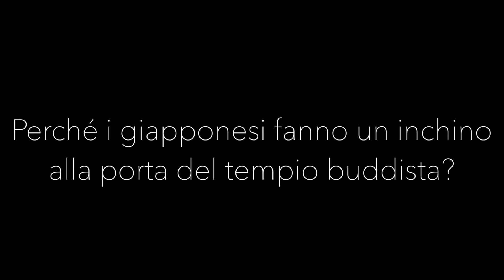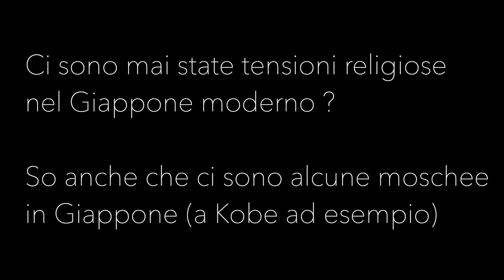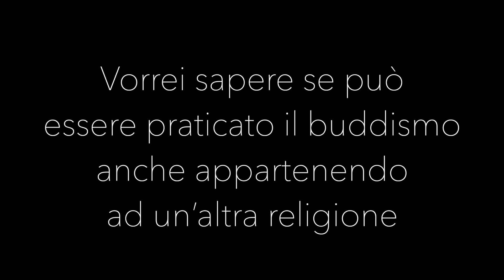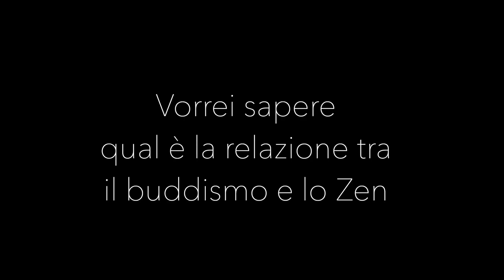4 DOMANDE e RISPOSTE: Si può essere Buddhisti e Cristiani allo stesso tempo? [CULTURA GIAPPONESE]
- Qual è la religione più diffusa in Giappone?
- Chi è il fondatore dello shintoismo giapponese?
- Quando e come è nato il primo imperatore giapponese?

Allora ho ricevuto tante domande!
1. Perché i giapponesi fanno l’inchino alla porta del tempio buddista?
2. Ci sono mai state tensioni religiose nel Giappone moderno ?
So anche che ci sono alcune moschee in Giappone (a Kobe ad esempio)
3. C’è relazione tra religione e politica (a parte la Soka Gakkai) ?
4. Si può essere praticato il buddismo anche appartenendo ad un’altra religione?

CULTURA GIAPPONESE "RELIGIONE IN GIAPPONE Domande e Risposte"

In Giappone esistono un sacco di Dei!
Il Dio di più alto livello è AMATERASU OOMIKAMI, che controlla il sole.
Nel 660 Il pro pro pro nipote di AMATERASU, JINMUTENNO 神武天皇, è stato il primo imperatore giapponese.
Quindi gli imperatori giapponesi sono discendenti della Dea più importante dello shintoismo giapponese.

Il buddismo è nato in India ma quello giapponese è arrivato tramite la Cina e la Corea nel 552. Il 31esimo imperatore YOMEITENNO, ha trovato interessante il buddismo, è diventato buddista, anche se è un discendente della Dea shintoista.
Così giapponesi scintoisti sono diventati anche buddisti.

Se ti piace il video, metti 👍e lascia  un commento💬
Grazie 💕